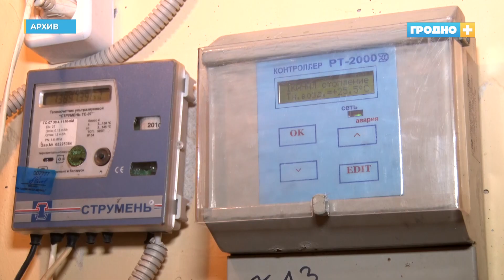В Гродно включают отопление в жилом фонде и административных зданиях